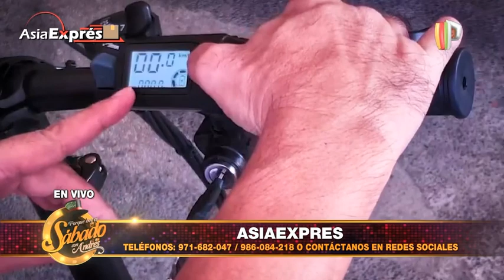AsiaExpres - Porque Hoy es Sábado con Andrés - Sábado 10 de Abril de 2021